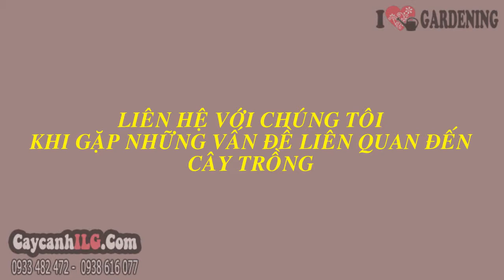Cây Lá Màu Bông Trồng Sân Vườn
Cây Lá Màu Bông

Cây lá màu bông (Pseuderanthemum atropurpureum) thích hợp làm cây sân vườn, trồng khóm hay trồng chậu trang trí công viên, vườn hoa…

Tất cả thông tin, cách chăm sóc và giá Cây Lá Màu Bông tại